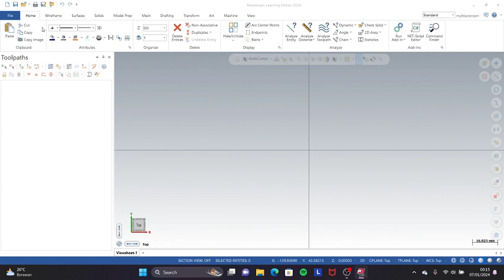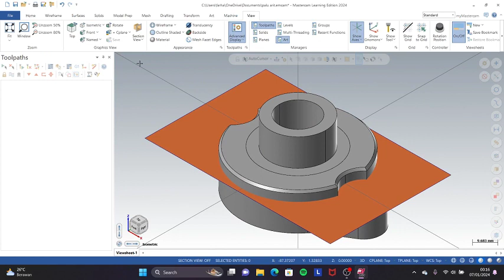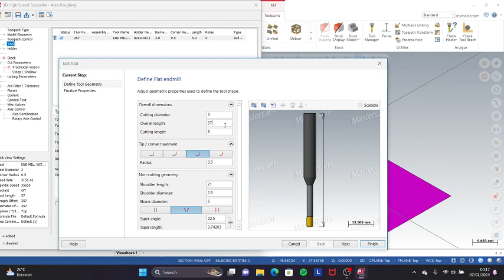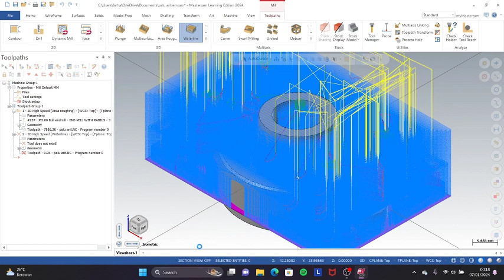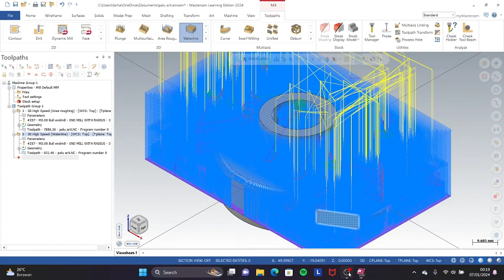tugas 8 CAM | Farhan Tri Saputra